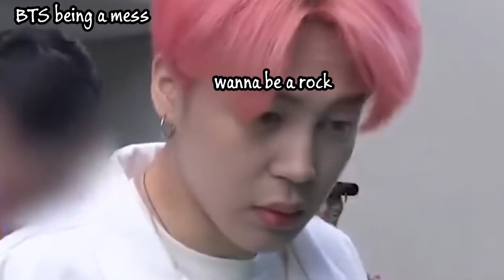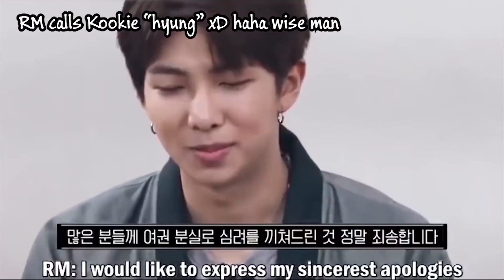🤭 BTS Viral Moments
Hey :D here are a few BTS moments that went viral.
Watch the video and see:
Bangtan being extra,
RM being a living meme.
Jimin getting a fake cake xD,
RM wanting to become BTS's lead singer,
suga's victory dance,
Jimin living inside the matrix